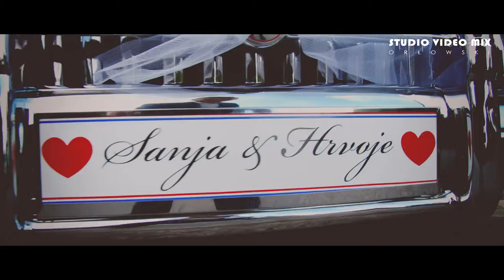Sanja & Hrvoje CROATIA ZAGREB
VIDEO MIX ORŁOWSKI